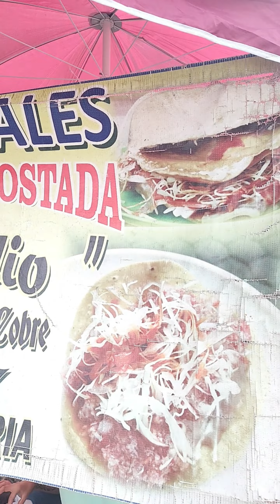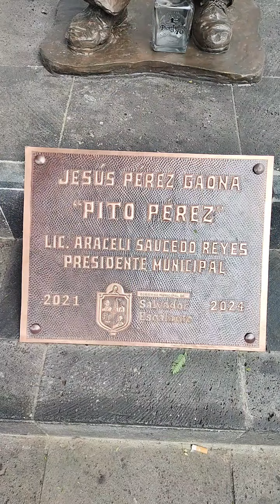Torta de Tostada, Cazos y más... TODO esto encontramos en Santa Clara del Cobre 😱🥰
Santa Clara del Cobre localidad del municipio de Salvador Escalante, es muy conocida por ser la capital mundial de las artesanias de cobre y por su ya muy famosa Torta de Tostada, caracteristica de la región por su buen sabor y bajo precio.